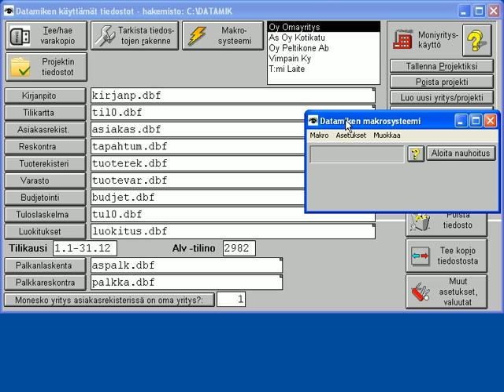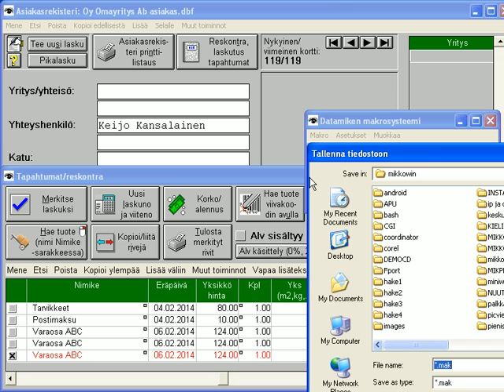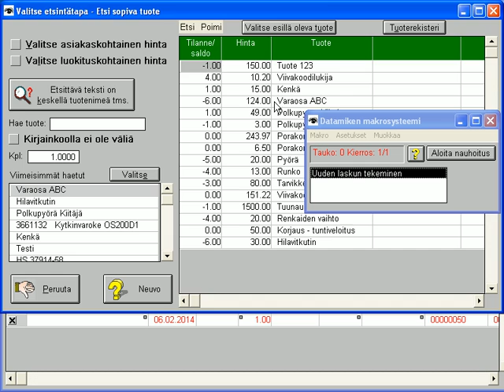makrot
Laskutus, kirjanpito,kirjanpito-ohjelma, palkanlaskenta, alv, budjetti, tilinpäätös,tilikartat